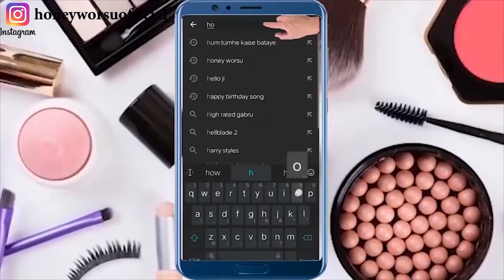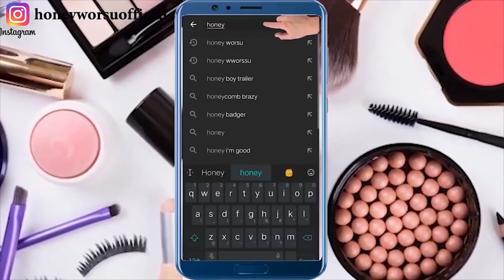हाथ पैर गर्दन पर सालों से जमी मैल गंदगी बदबू मिनटों में साफ़ कर गोरा बना देगा ये नुस्ख़ा